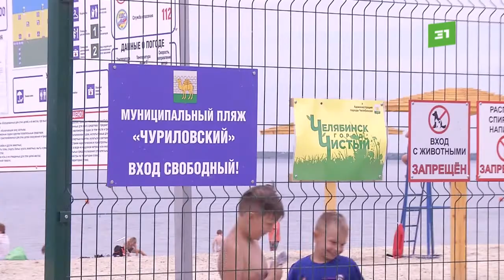Асфальт, пляж и 100 деревьев. В микрорайоне Чурилово жители дождались комплексного благоустройства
Безопасная дорога к школе, 100 новых деревьев и благоустроенный пляж. Один из самых проблемных микрорайонов Челябинска полностью преобразится. Работы по благоустройству Чурилово сегодня проинспектировала глава города.